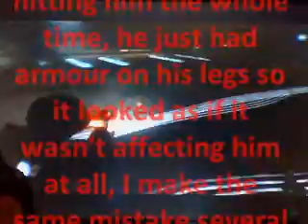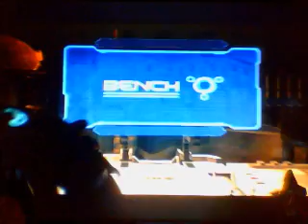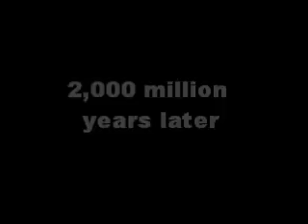let's play dead space 2 pt15:- STUPID ANNOYING COMPUTER WOMAN!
Gorok returns to play some more dead space 2, sorry if he's a little rusty, it's been a while since the last DS2 vid, anyway Gorok meets a rather annoying computer woman who tries to blow him up with Laser Activated Tripwire Mine Thingys (or LATMT's if you will), suffocate him by venting all the air into space and just generally being an inconvenience